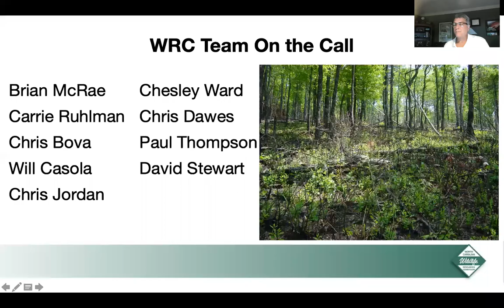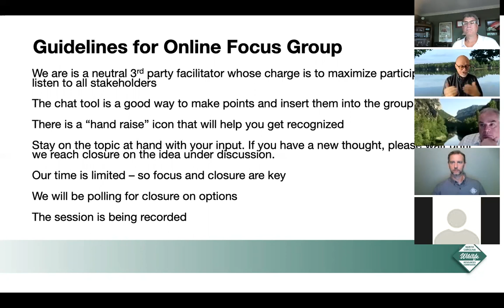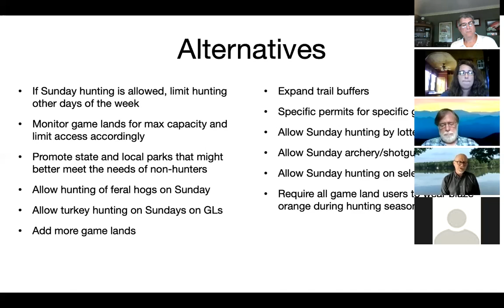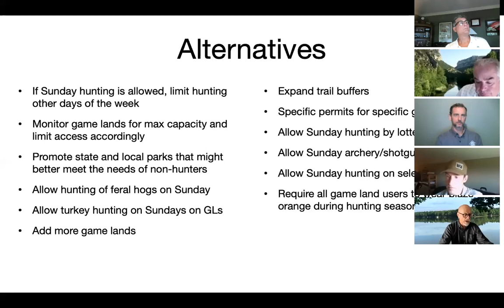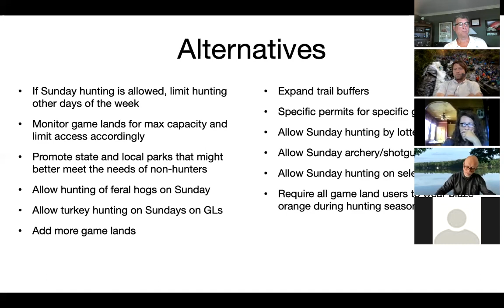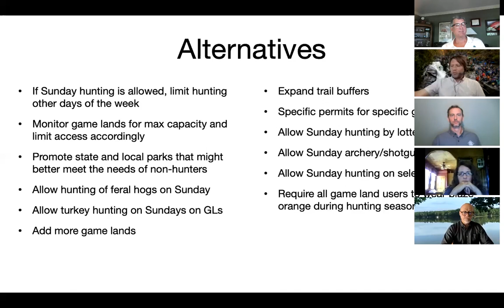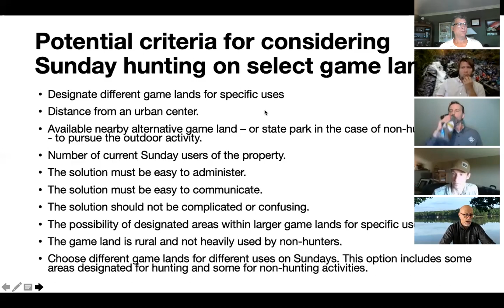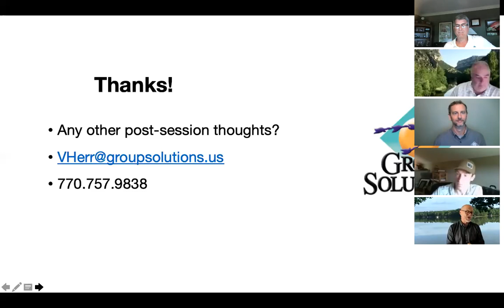Day 1 of 3 - Stakeholder Focus Groups Sunday Hunting on North Carolina Game Lands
Day 1 of 3 - Stakeholder Focus Groups Sunday Hunting on North Carolina Game Lands - Hosted by the N.C. Wildlife Resources Commission